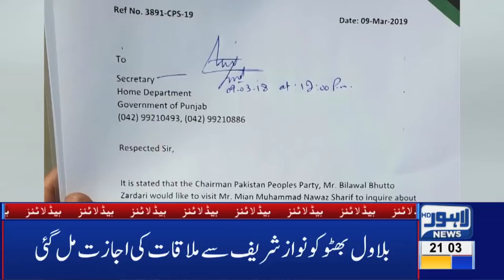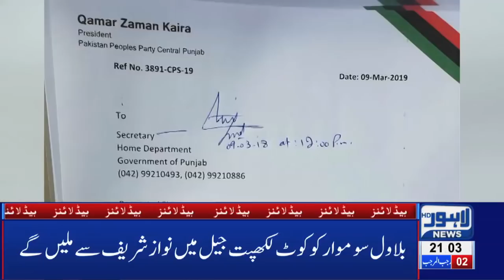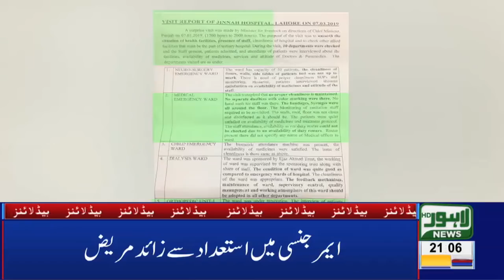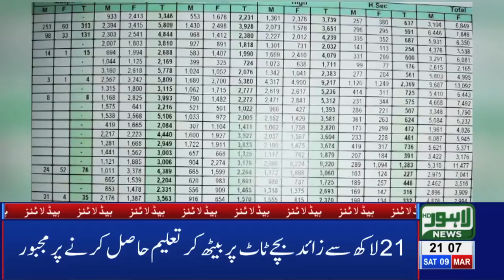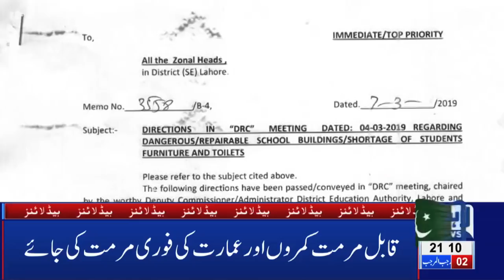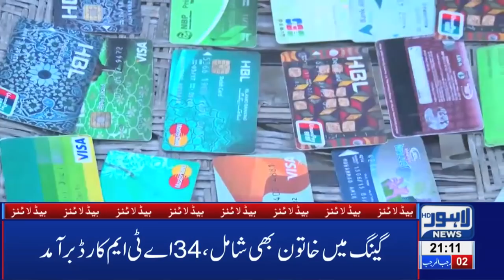09 PM Headlines Lahore News HD – 9th March 2019